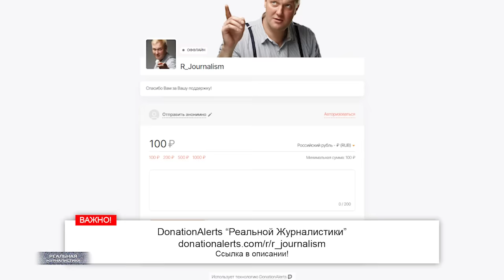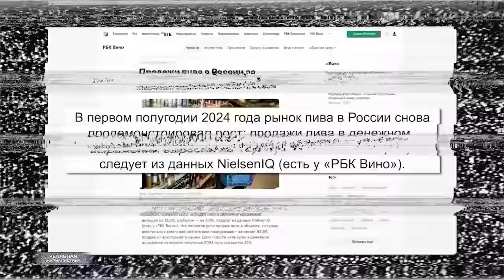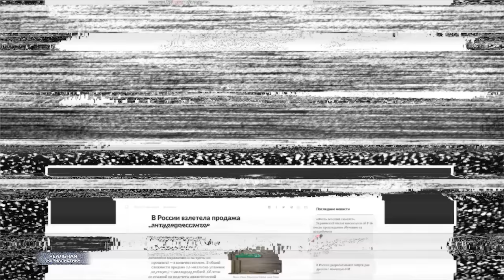В Курской области бои, а Мизулина снова всех веселит. Россия спивается. Новости - хуже некуда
Обстановка к утру в Курской и Белгородской областях и приграничье. Что известно?

▪️Минобороны РФ: ПВО уничтожило 14 БПЛА самолетного типа: 12 — над Курской, один над Белгородской и один над Воронежской областями.

▪️губернатор Белгородской области Гладков сообщил, что из Краснояружского района
выехало более 11 тысяч человек — то есть почти всё население.

▪️ в Телеграмм-каналах пишут, что ВСУ контролирует город Суджу. В районе Махновки российские войска «сожгли много техники» украинских войск. ВСУ также находятся в районе Свердликово и в отдельных населенных пунктах Суджанского района, Кореневского.

Вчера врио губернатора Курской области Смирнов заявлял, что под контролем ВСУ находятся 28 населенных пунктов.

Это "Реальная журналистика", смотрите наш новый прямо сейчас.

Дмитрий Потапенко и Алексей Пивоваров признаны Минюстом иноагентами